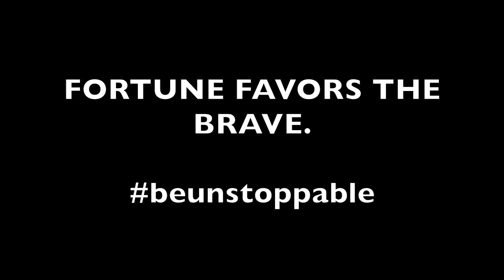Amenorrhea Recovery Requires Bravery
Recovering from amenorrhea is only for tough chicks...Wait a minute! Isn't that how we got here?? Yes, it's hard! But, I promise...if I did it, you can too!

All music is by Mauro so check out for more!